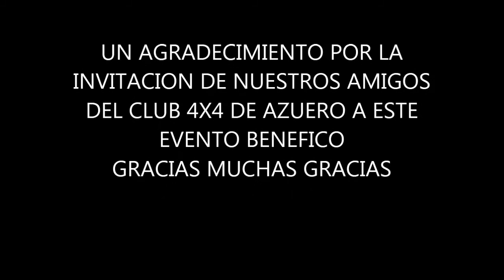GUARARÉ JULIO MELA